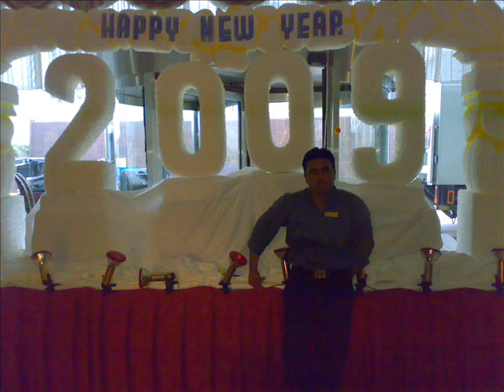shahbaz hgrs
This is "Shahbaz" from Habtoor Grand hotel in Dubai.give smile take smile.bye